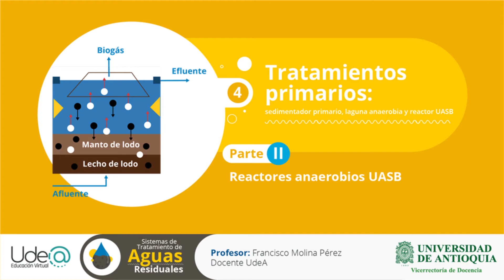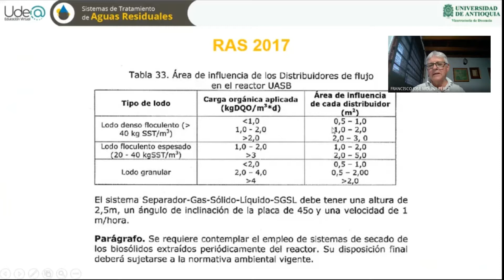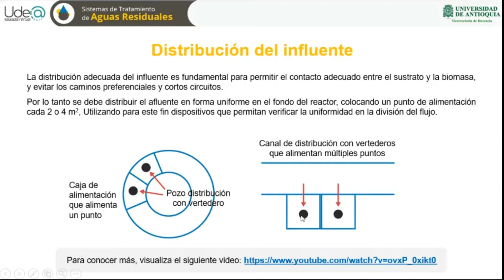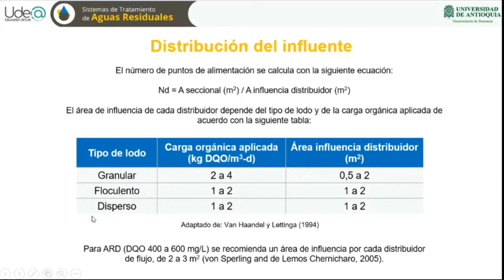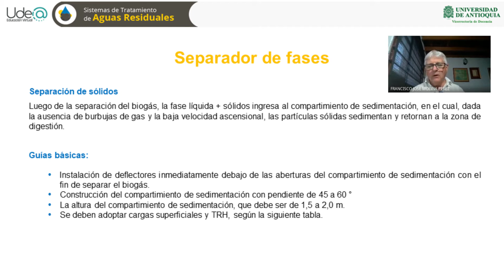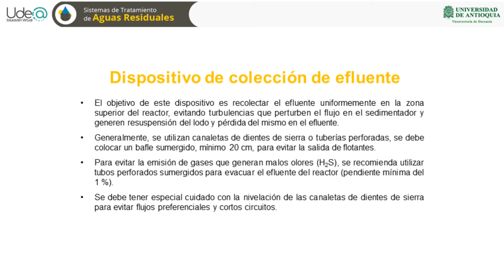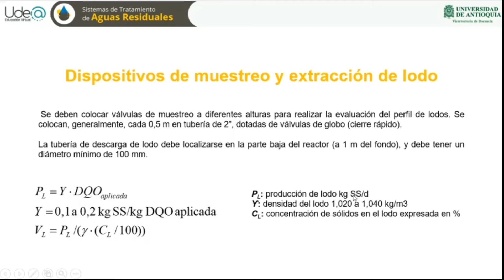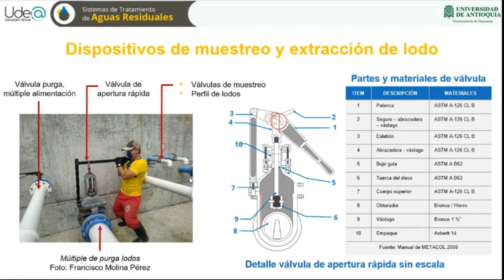Tratamientos primarios Parte II: Reactores anaerobios UASB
Aspectos prácticos en el diseño de los reactores anaerobios UASB.